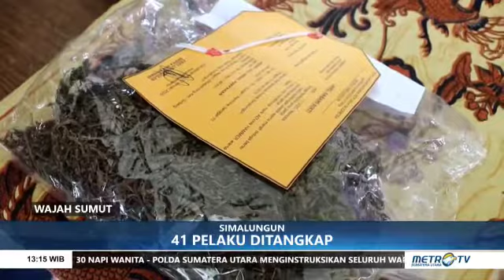POLRES SIMALUNGUN BERHASIL AMANKAN PENYALAH GUNAAN NARKOBA SEBANYAK 41 ORANG SELAMA SEPEKAN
Polres Simalungun berhasil mengungkap sebanyak 12 kasus narkoba selama 11 hari terhitung periode tanggal 1 hingga 11 Februari Tahun 2020. Hal ini diucapkan Kapolres Simalungun AKBP Heribertus Ompusunggu,SIK, MSI didampingi Waka Polres KOMPOL A. HIA, KO Kabag Ops  Kompol Sri Lestari Widodo, Kasatres Narkoba AKP Eduard Tobing, SH dan Kasubbag Humas AKP Lukman Hakim Sembiring,SH saat menggelar konfrensi pers dilapangan Asrama Polisi (Aspol) Polres Simalungun di Jalan Sangnauluh, Kelurahan Siopat Suhu, Kecamatan Siantar Timur, Kota Siantar hari Senin (11/2/2020) sore sekira pukul 16.30 Wib.

Untuk tersangka laki laki sebanyak 38 orang dan tersangka perempuan. Adapun barang bukti yang diamankan narkoba jenis sabu seberat 38,07 gram, ganja seberat 283,03 gram dan 6 batang pohon ganja dengan panjang 40 centimeter seberat 20 gram, 21 unit sepedamotor, 8 unit Handphone (Hp), uang sebesar Rp.1.150.000, 16 lembar struk ATM, 12 buah pipet, 7 buah mancis, 5 buah bong, 2 buah timbangan digital, 5 buah kaca pirex, 1 buah dompet serta 73 bungkus klip kosong.